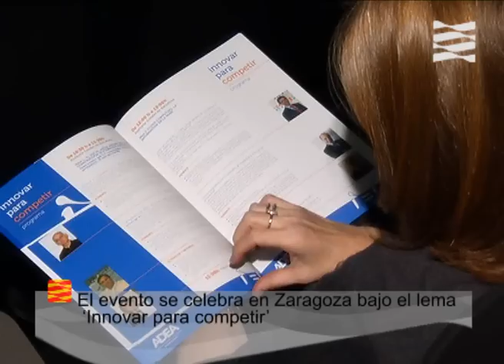Convención Asociación de Directivos y Ejecutivos de Aragón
El presidente de Aragón, Marcelino Iglesias, ha inaugurado la primera Convención de la Asociación de Directivos y Ejecutivos de Aragón (ADEA), que se celebra en Zaragoza bajo el lema 'Innovar para competir'.
Ante un auditorio formado por alrededor de 800 directivos aragoneses, Marcelino Iglesias se ha referido en su intervención, de forma monográfica, a la crisis económica, sus orígenes y cuáles son las salidas posibles a esta situación. El presidente de Aragón ha señalado que la causa de esta "primera crisis global" radica en que "hemos construido con las nuevas tecnologías de la información un mundo global, pero no hemos sido capaces de construir una gobernanza global. Los capitales circulan por las grandes autopistas globales, pero no hay un código de circulación". Por ello, ha insistido en la necesidad de que el mercado tenga algunas normas "para que no se bloquee".
El presidente de Aragón se ha mostrado optimista sobre el futuro. "Será mejor porque estoy convencido de que seremos capaces de conseguir una gobernanza global", ha señalado.  También ha destacado que la innovación va a ser "fundamental" para que Europa pueda competir con países emergentes como China o India. "Sólo  competiremos trabajando mejor, con más investigación, con más innovación, con más productividad y con más competitividad", ha concluido.